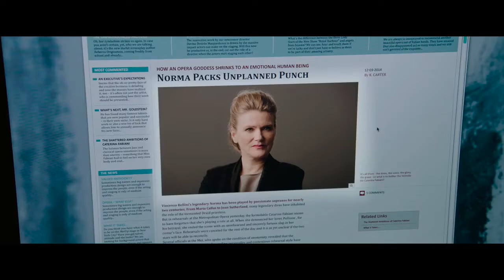El mundo abandonado - Tráiler español (HD)